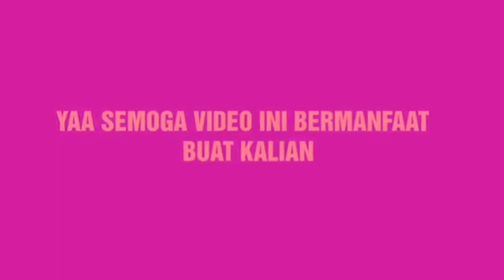vlog jalan jalan di kebun sawit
hey ges kali ini saya akan share info tentang jalan yang ada di jalan kebun sawit na seperti ini lah kondisi nya saat ini film mulus kan jalan nya
kita jalan jalan ke Bahar y ges
semoga bermanfaat dan semoga terhibur ya,

kebun sawit
# jalan jalan ke kebun sawit
# vlog jalan jalan ke kebun sawit